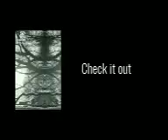weeks of infinity. Instagram @vzar2431 (1)